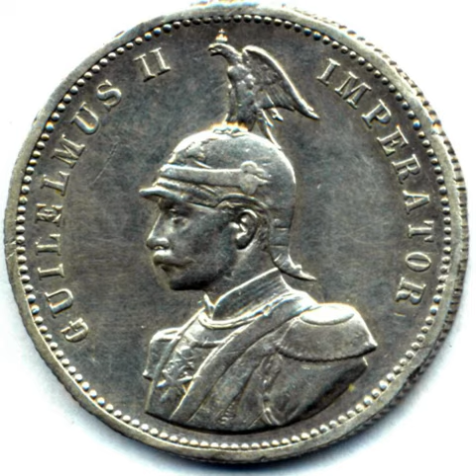Imperator | Wikipedia audio article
This is an audio version of the Wikipedia Article:
Imperator

- Socrates

SUMMARY
The Latin word imperator derives from the stem of the verb imperare, meaning 'to order, to command'. It was originally employed as a title roughly equivalent to commander under the Roman Republic. Later it became a part of the titulature of the Roman Emperors as part of their cognomen. The English word emperor derives from   imperator via Old French Empereür. The Roman emperors themselves generally based their authority on multiple titles and positions, rather than preferring any single title. Nevertheless, imperator was used relatively consistently as an element of a Roman ruler's title throughout the principate (derived from princeps, from which prince in English is derived) and the dominate. In Latin, the feminine form of Imperator is imperatrix.